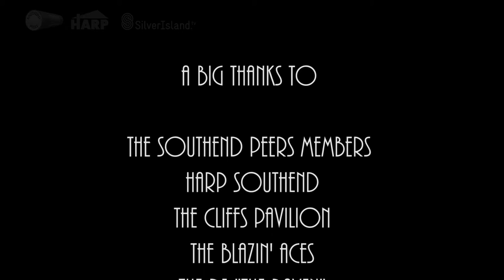Rock around the clock with Southend Peers charity event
Charity event at the Cliffs Pavilion organised by Southend Peers networking group in support of Harp Southend.